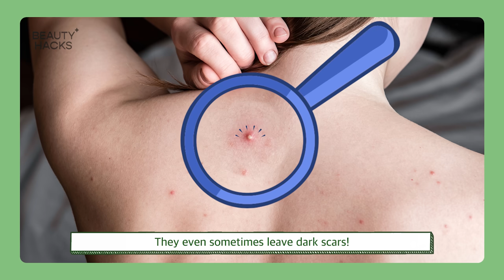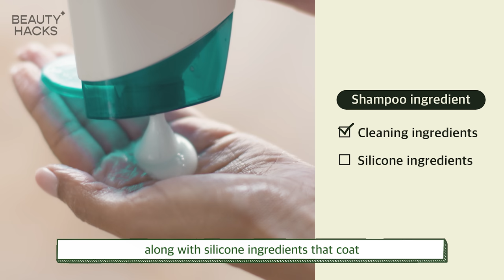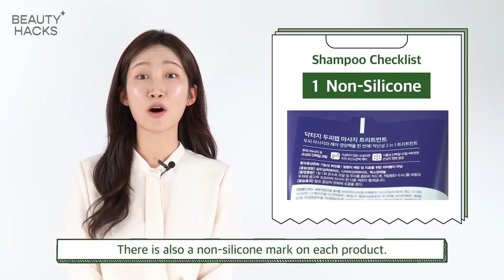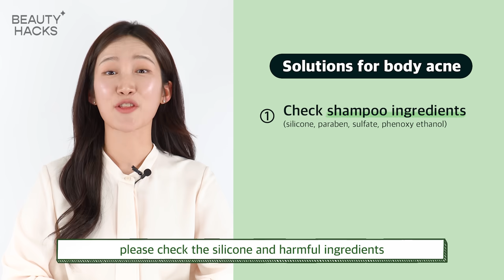Body Acne, because of SHAMPOO?! | Beauty Hacks | Bodyacne skincare beautytips | Dr.G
Hello! This is Dr.G
With the motto of making everyone's skin healthy and beautiful,
We are here to help you to get rid of your skin concerns within 5 minutes✨!

Since many people struggling with body acne concern.
So this time, we will tell you about reason and proper solutions of body acne.

We are Dr.G that sincerely hear skin concern and give right solutions to you.
Please continue to show your support.♥

⏰Timeline
00:55 Shampoo is one of the reasons of body acne?
01:24 Difference between body and face skin?
01:33 Shampoo ingredients that might cause body acne.
02:24 How to select right shampoo?
03:10 Life hacks to get rid of body acne
03:47 Solutions for body acne

K Beauty #1's customized body acne solutions!
If you have skin concern, and you don't know how to do proper care,
Ask us anything in the comments right below! :)